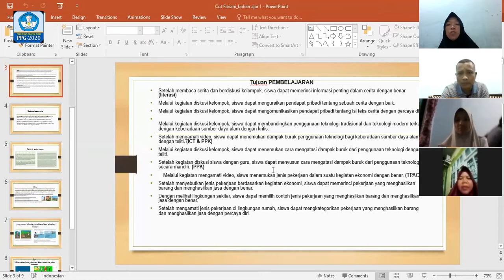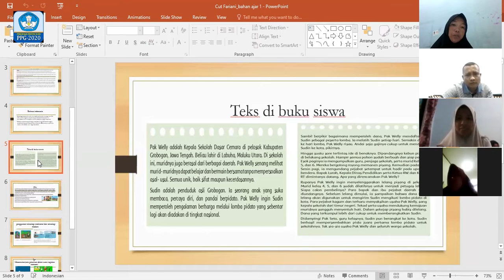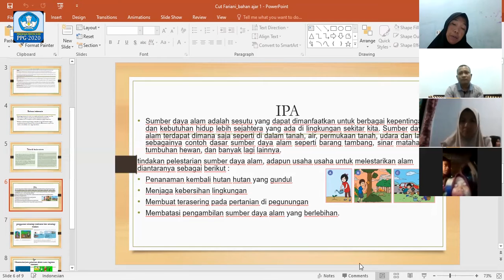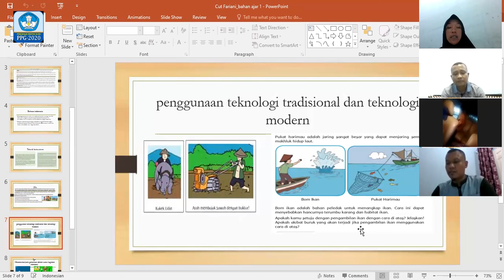VIDEO PRAKTIK PEMBELAJARAN DARING ( CUT FARIANI, S.Pd ) KELAS IV TEMA 4 SUB TEMA 2 PEMBELAJARAN 1